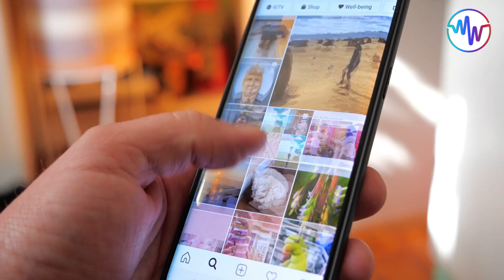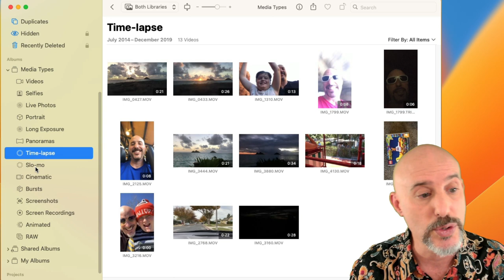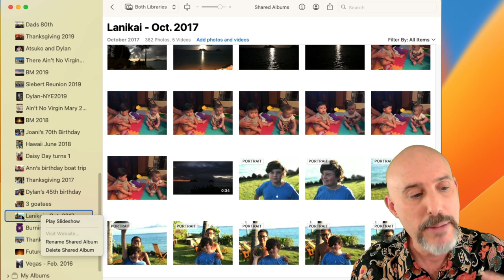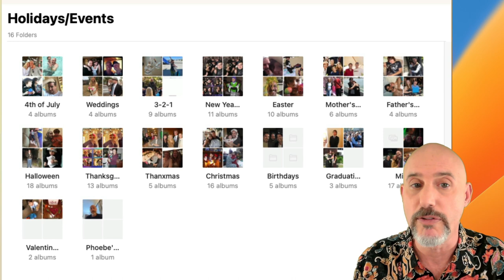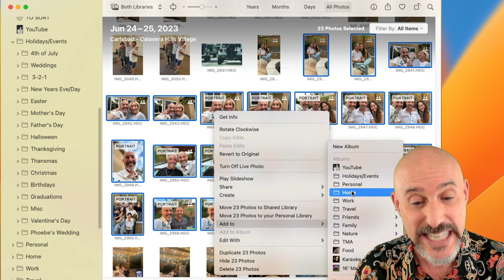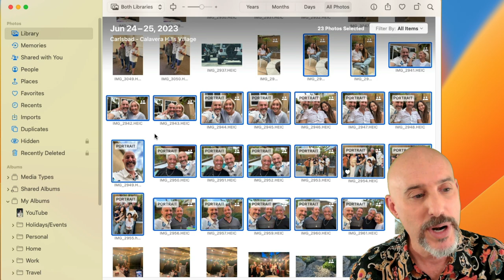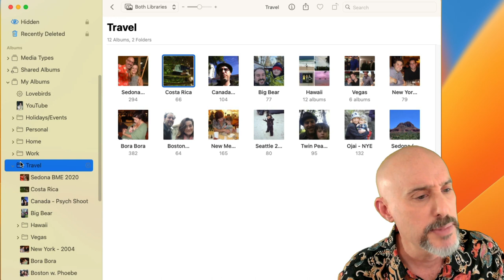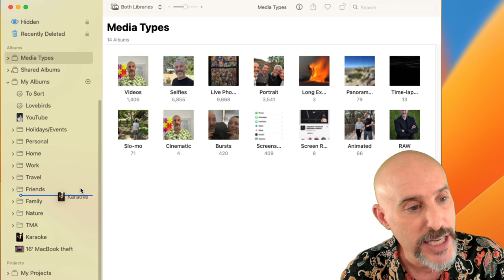Get Organized with Photos Part 2: Folders, Albums and Smart Albums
🔥📸 Frustrated with endlessly scrolling to find that one memory in your ocean of photos?

Your friendly MacWhisperer has the solution! This video will help optimize your Photos Library.  Discover its magic without trial and error. 🌈💻

👇👇 Key Moments in this Video 👇👇
00:00 Intro 🚀
01:38 The Sidebar: Photos, Album, and Projects 📚
02:44 Media Types 🎥
04:32 Live Photos 🌌
05:25 Shared Albums 🔄
07:09 My Albums: Organizing your Library 📒
07:43 Folders and SubFolders 📂
09:19 Creating a Folder 📁
10:01 Adding Pictures to Albums ➕
10:45 Selecting Multiple Items 👥
13:05 Viewing your Folders & Albums from the Sidebar 👀
15:06 Smart Albums 💡
18:54 Bonus Tip: The 5-Folder Fix 🌟
20:08 Suggested Folder Categories 🏷️
20:33 The "To Sort" Smart Album 🗂️
21:40 Specific Steps to Get Organized Quickly ⏰

Stick around for my top organization and productivity tip that I use across my life! Spoiler: It works wonders with photos. 😉

Got questions or want to share your experience? Let's make photo organization a breeze together! 🖥️🌐